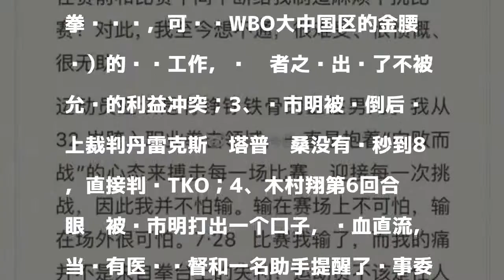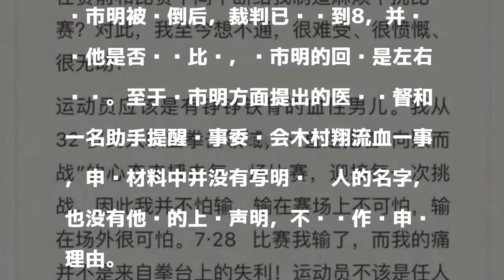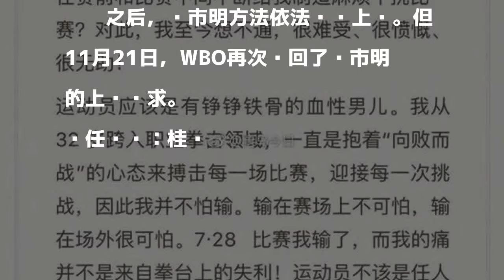邹市明向WBO申诉遭驳回 声明称有中国人不想他赢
原标题：邹市明向WBO申诉遭驳回，发声明称有中国人不想他赢

發表評論評論如下。